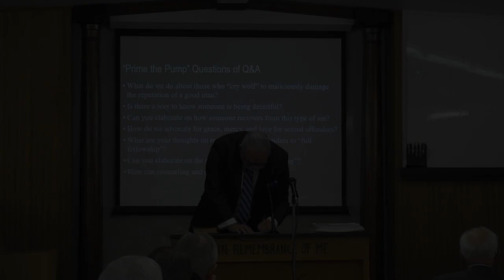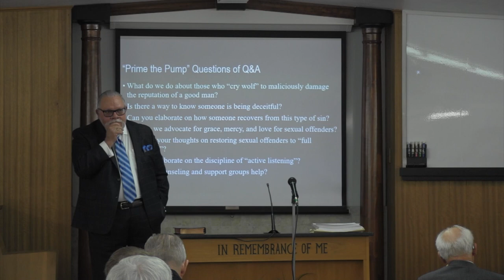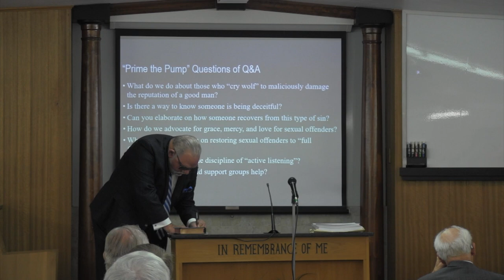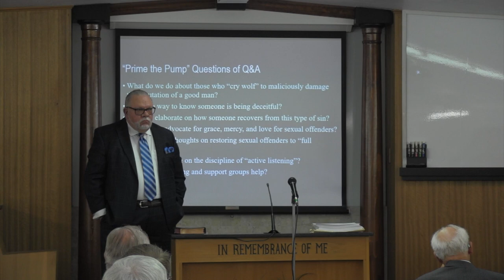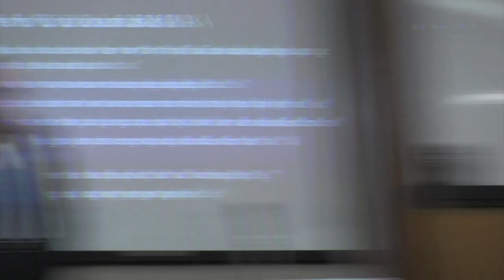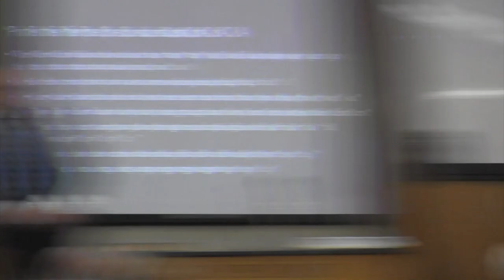Jonathan Edwards - Defending the Helpless Q&A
Brother Edwards takes some very difficult questions from the room following his presentation.